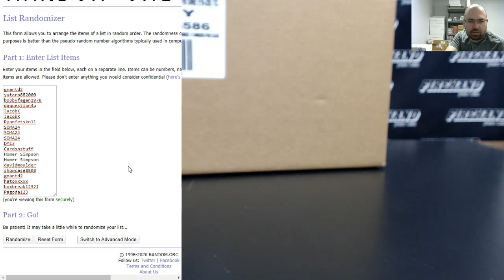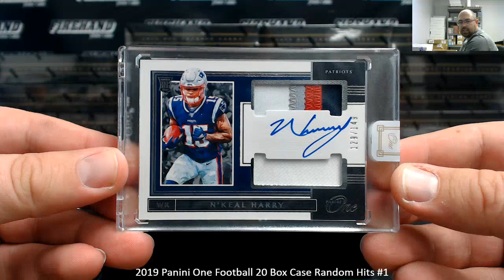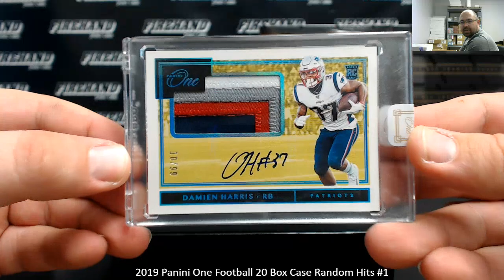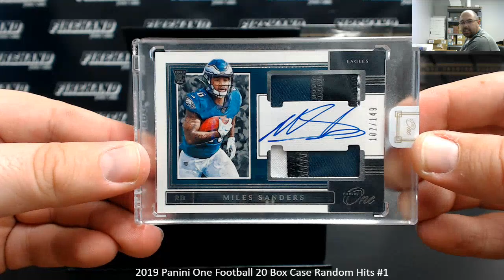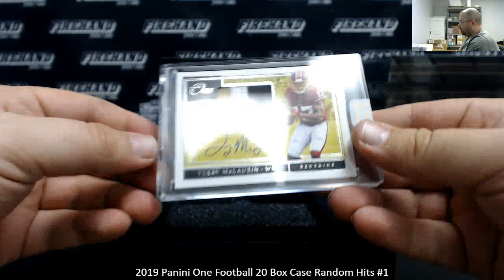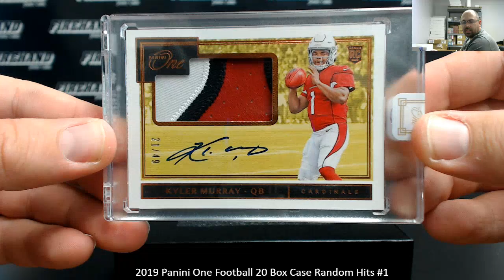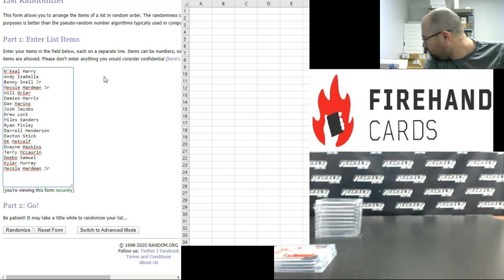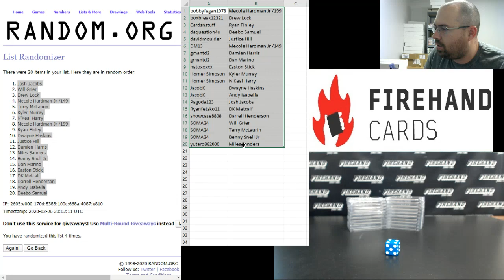2/26/2020 2019 Panini One Football 20 Box Case Random Hits #1